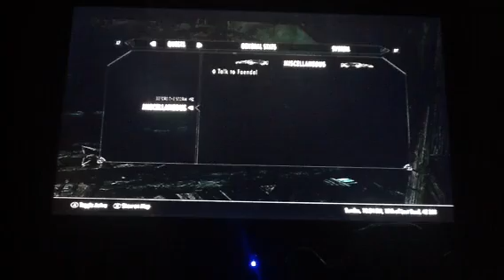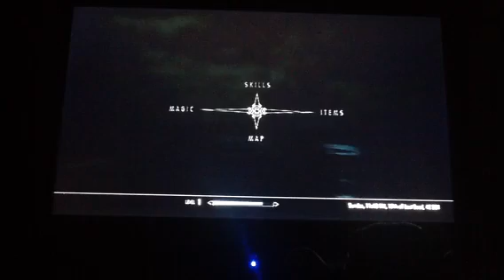Skyrim ep. 5